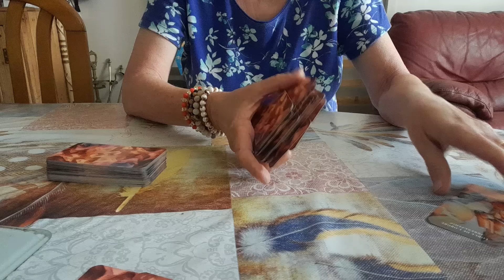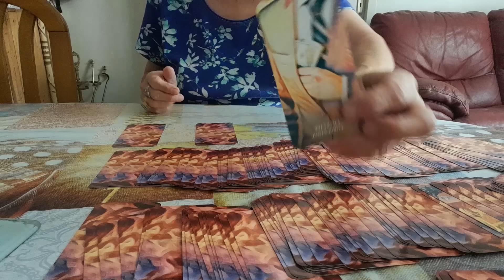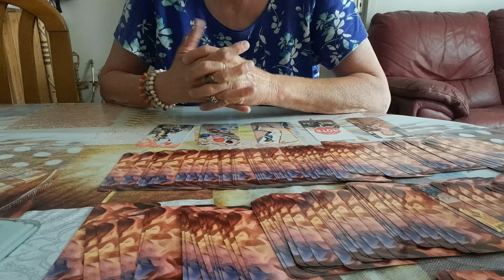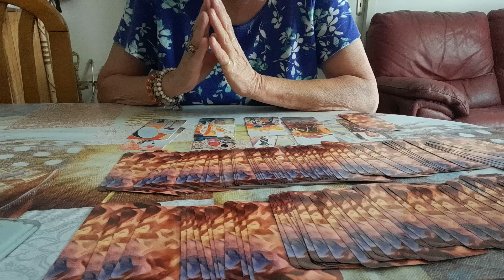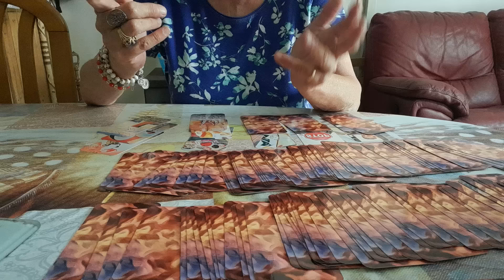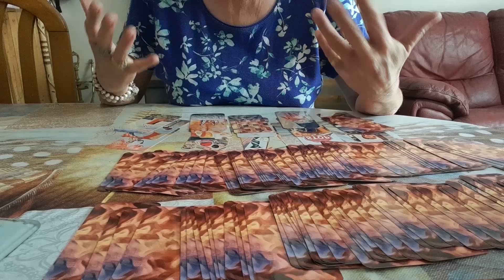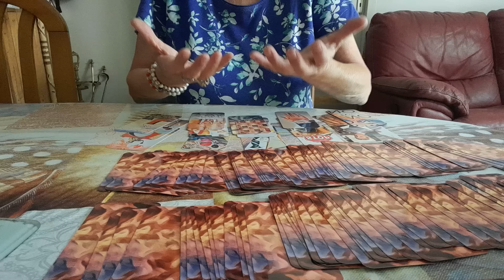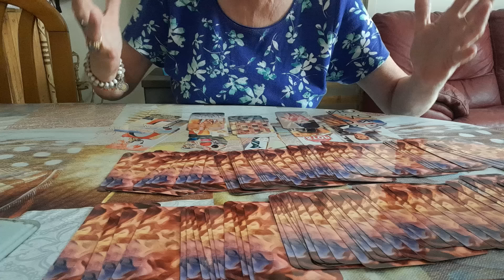Voyance au Divinactu ❤️